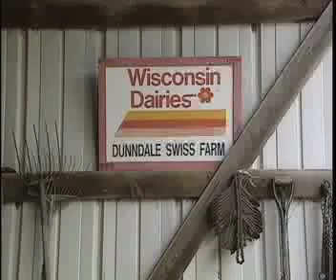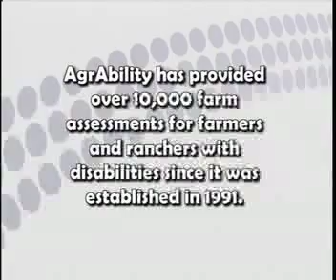AgrAbility - WI Case Study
This case study shows how the national AgrAbility project helped a Wisconsin dairywoman suffering from arthritis. This segment was produced by the USDA.